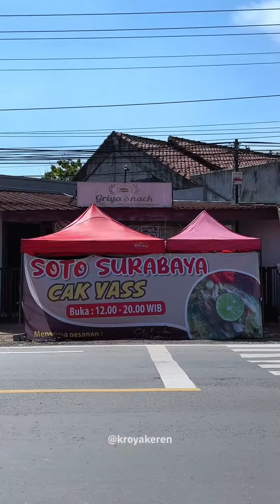SOTO SURABAYA CAK YASS !!! // KOYA NYA BISA AMBIL SEPUASNYA !! // MAKAN 24JAM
SOTO SURABAYA CAK YASS
KOYA NYA BISA AMBIL SEPUASNYA !!!

Soto surabaya cak yass hadir di Cilacap ,lengkap dengan uritan ,ceker dan aneka gorengan nya yang rasanya dijamin mantap poll

Harganya cuman belasan ribu aja guys ,porsinya ngenyangin dan isiannya ada nasi sohun dan telor rebus ,kuy langsung aja cobain !!!

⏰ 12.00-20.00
📍JL.Tentara Pelajar No.103 ( Depan SD N Tritih kulon 02&04 Cilacap Utara )

Makan 24Jam